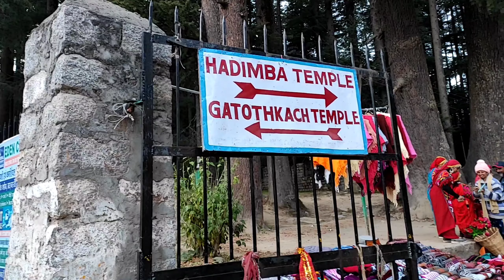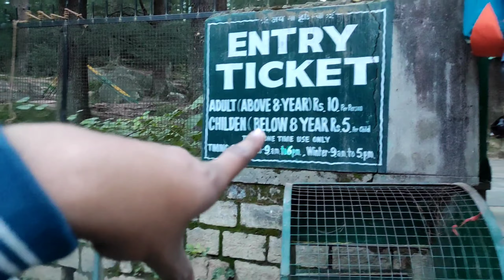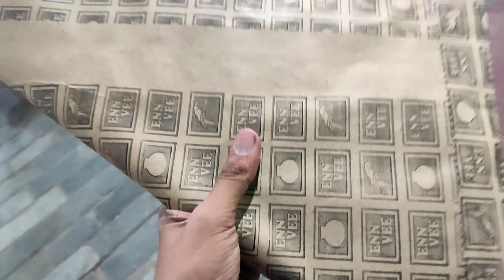1st time Yak Ride| Hadimba Temple Manali 2021 | Dream RoadTrip | EP:3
@HP Vlogs

toh guys aaj ki video me bhot jada maza aane wala hai aaj ham dekhenge Hadimba Devi Temple and Mall Road Manali, Himachal Pradesh.❤ iss Series ko pura dekhne ke liye Channel Subscribe karle. 😍😇

Hadimba Temple Manali.

Hidimba Devi Temple, locally known as Dhungari Temple, also known variously as the Hadimba Temple, is located in Manāli, a hill station in the State of Himāchal Pradesh in north India. It is an ancient cave temple dedicated to Hidimbi Devi, wife of Bhima, a figure in the Indian epic Mahābhārata. The temple is surrounded by a cedar forest called Dhungiri Van Vihar at the foot of the Himālayas. The sanctuary is built over a huge rock jutting out of the ground which was worshiped as an image of the deity. The structure was built in 1553 by Maharaja Bahadur Singh.

The Hidimba Devi temple was built in 1553 CE by Maharaja Bahadur Singh. The temple is built around a cave where Devi Hidimba performed meditation. Hidimbi was supposed to have lived there with her brother Hidimb, and not much is known about their parents. Born into a Rakshasa family, Hidimba vowed to marry one who would defeat her brother Hidimb, who was supposed to be very brave and fearless. During the Pandava's exile, when they visited Manali; Bhima, one of the five Pandavas, killed Hidimb. Thereafter, Hidimba married Bhima and gave birth to their son Ghatotkacha.

Full Series of Himachal Pradesh.

Episode:4
Coming Soon...